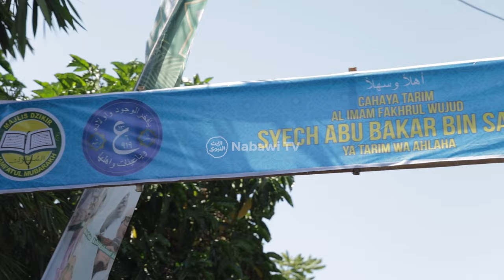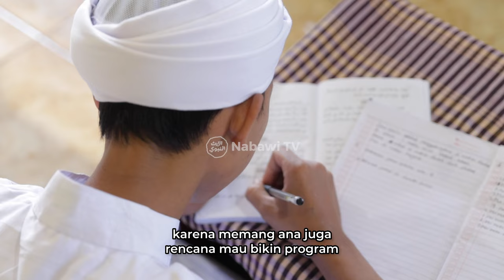Main ke Pondoknya Habib Mahmud Al Hamid, Ponpes Al Mubarakh Makassar Vlog MendadakJalan | NabawiTV